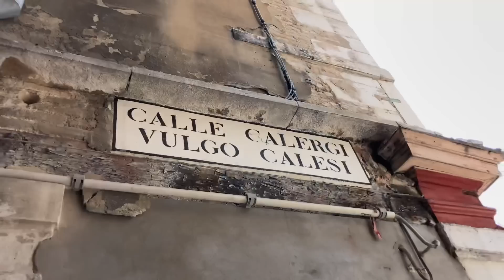Walking Venice 4k tour